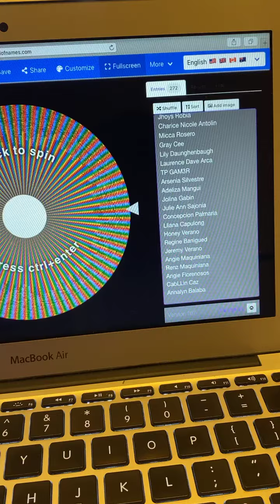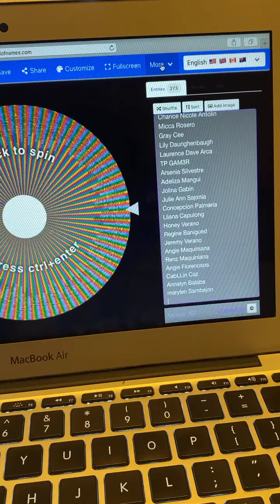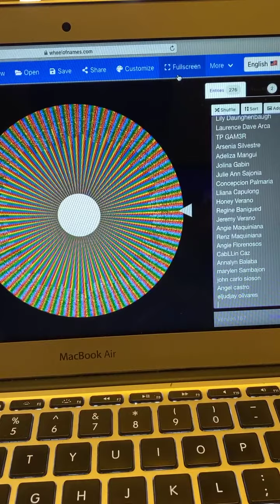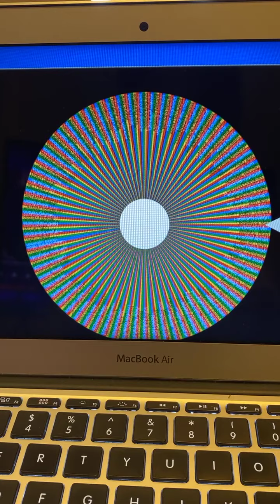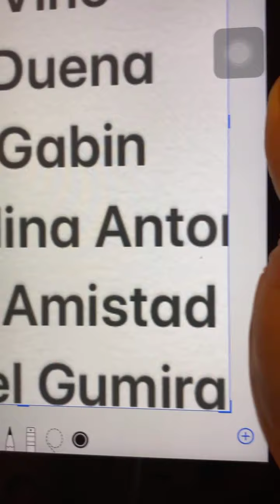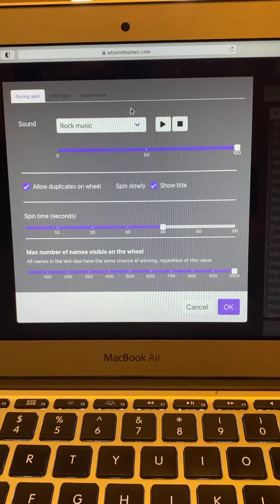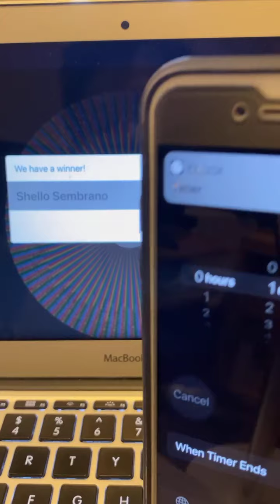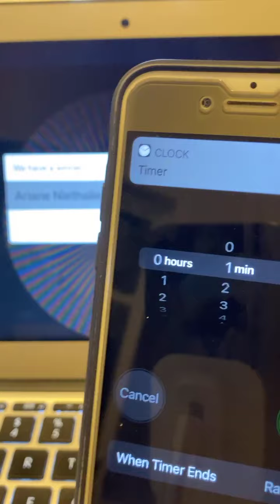NATUWA AKO KAYA BIGLA’ANG NAMIGAY NG PANG G-CASH…! | September 14, 2021 Part-1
THANK YOU…WHEELOFNAMESTOWIN! Program